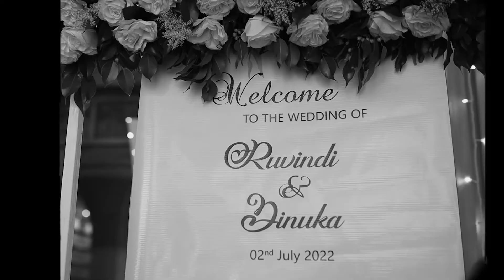Best Wedding Teaser | Ruvinidi & Dinuka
videography by - epic films
edit & colourist -  @subashdehigama

"Hi there, I am Subash and I am offering Professional Video editing services for over 10 years now, please message me with your request, I would love to discuss your project and how my skills can help your needs. Thank you!😊"

See my projects :

subash_dehigama (instagram )